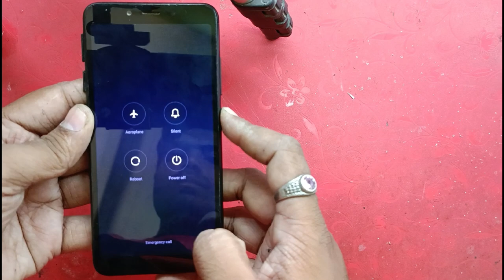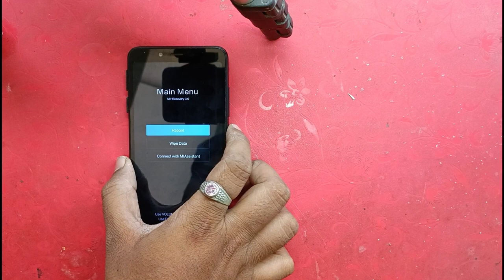Readmi 6A Hard Reset // Recovery mode redmi 6a hard reset kaise kare // MI 6A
mi 6a hard reset frp unlock
mi 6a hard reset kaise kare
mi 6a hard reset problem
mi 6a recovery mode
mi 6a recovery mode proble
readmi 6a recovery mode
readmi 6a
readmi 6a hard reset
xiaomi redmi 6a recovery mode
redmi 6a auto recovery mode
redmi 6a stuck recovery mode
redmi 6a selalu masuk recovery
cara masuk mode recovery redmi
redmi 6a mentok recovery mode
reset xiaomi